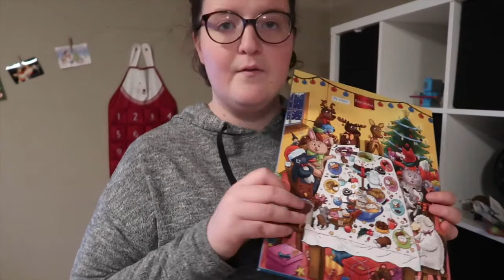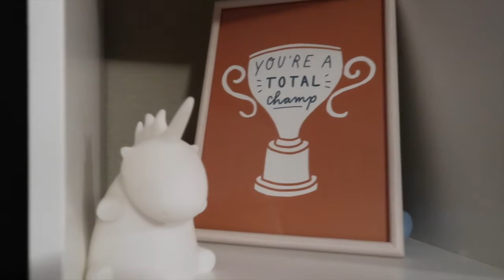Super tof, toch?🎄 Vlogmas 2019 #27 | FobeVlogs #167